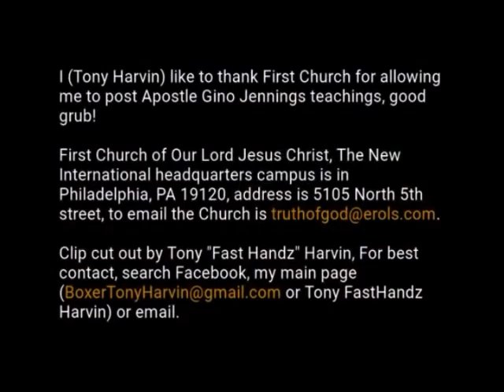Apostle Gino Jennings - The Holy Ghost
Apostle Gino Jennings teaching about "The Holy Ghost".

First Church of Our Lord Jesus Christ, The New International headquarters campus is in Philadelphia, PA 19120, address is 5105 North 5th street, to email the Church is .

Clip cut out by Tony Harvin, For contact, search Facebook, this is my primary page ( or Tony FastHandz Harvin) or email.